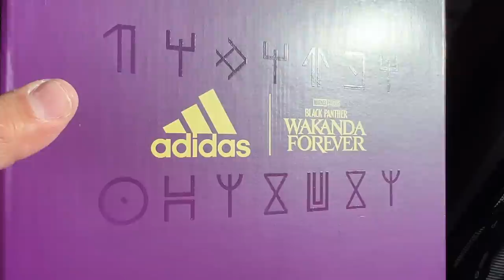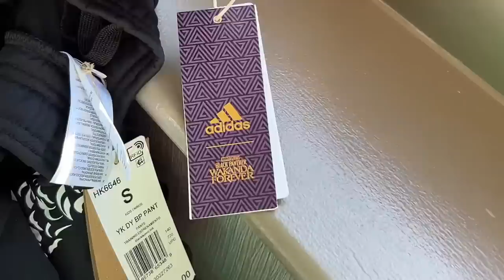WAKANDA FOREVER inspiró toda una línea de ropa y tenis.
Hoy me encontré con estos artículos para vestir de la nueva película de Marvel y las quiero compartir con todos ustedes.